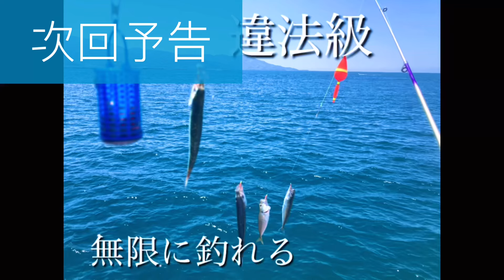釣り人に嫌われる猛毒フグ釣って食べてみた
⚠️危ないから絶対に真似しないで下さい⚠️
生き物を取って食べる系のYouTuberです！